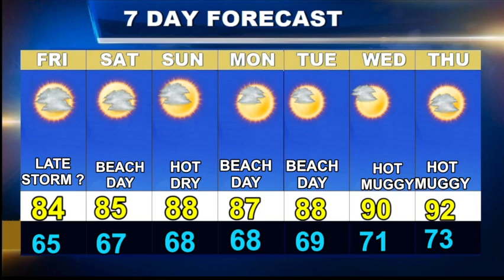Weatherblast Forecast Updated on 7/21/23